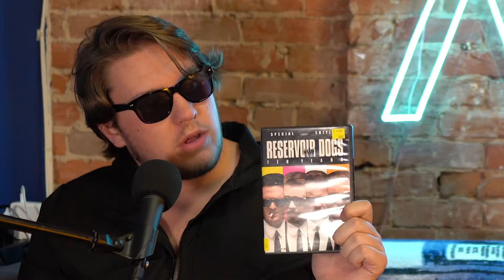Bargain Bin Bonanza pt 36!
In this episode, the Film Fellas dive into the local bargain bin to find 1 movie that when you add up the runtime minutes + the Rotten Tomatoes score, you get as close to 200 as possible!